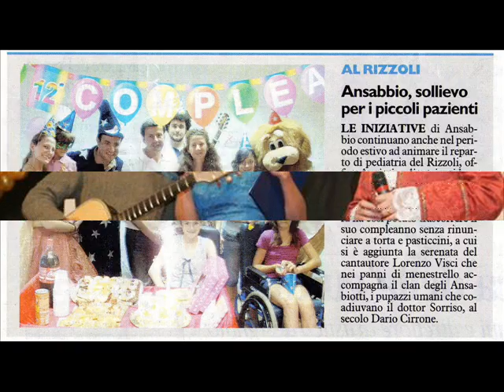Ansabbiotti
Le straordinaria attività degli Ansabbiotti